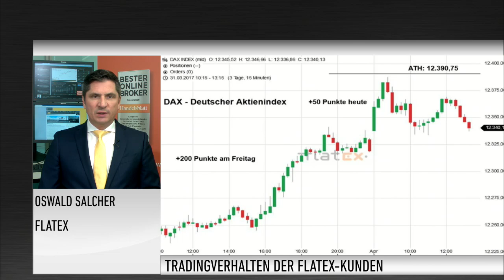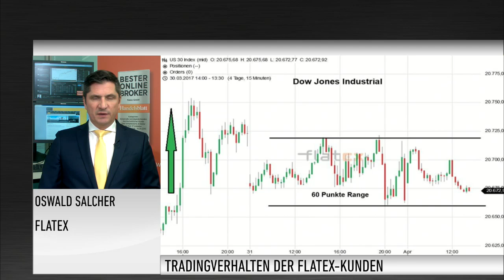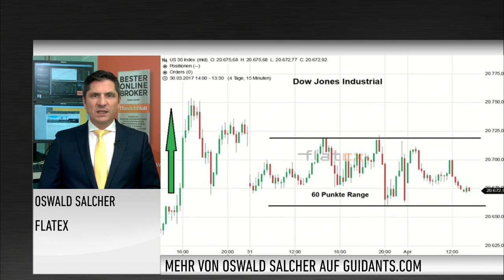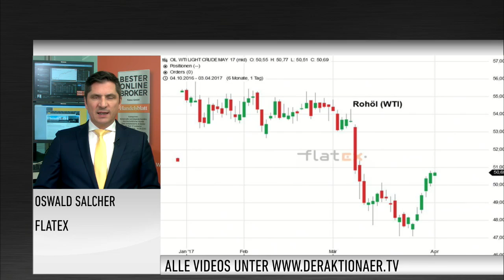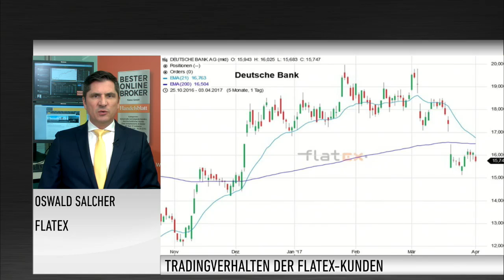Marktanalyst Salcher: "Ich glaube an John Cryan"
Der deutsche Leitindex hat es bis zum Nachmittag nicht geschafft ein neues Allzeithoch zu markieren. Oswald Salcher von Flatex hält an seiner Überzeugung fest, dass es noch in dieser Woche soweit sein dürfte. Einer der größten Verlierer des Tages ist die Aktie der Deutschen Bank. Salcher verweist auf die Kapitalerhöhung, die aktuell noch durchgeführt wird. Grundsätzlich ist der Experte optimistisch, dass es wieder aufwärts gehen könnte für die Deutsche Bank.